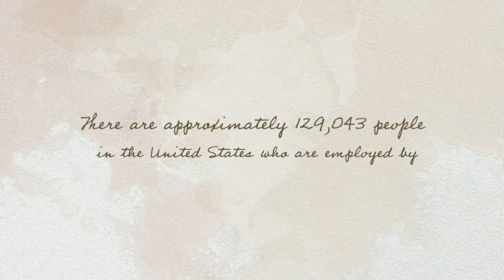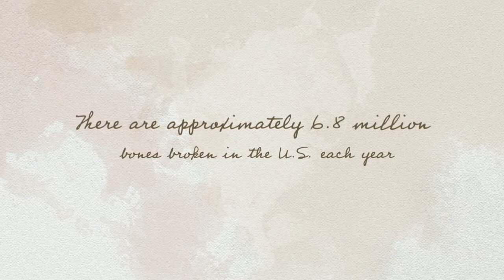Every year, Americans get approximately 1 billion colds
In some states, urgent care centers have point-of-care prescription dispensing, to ensure that the patient can receive his or her prescriptions before leaving the center.